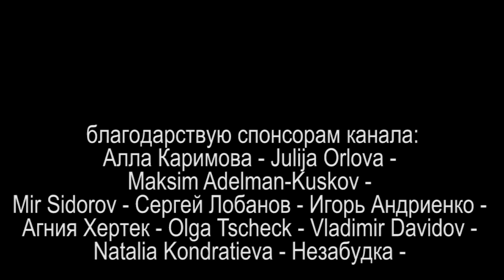ИГОРЬ СИВОЖЕЛЕЗОВ НА ВОЛЕ или ИДИ ОТСЮДА ТЫ ЗДОРОВ 2021.07.23 Сургут Ростов-на-Дону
уря

на ты или на вы?

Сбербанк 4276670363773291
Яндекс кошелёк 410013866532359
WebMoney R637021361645